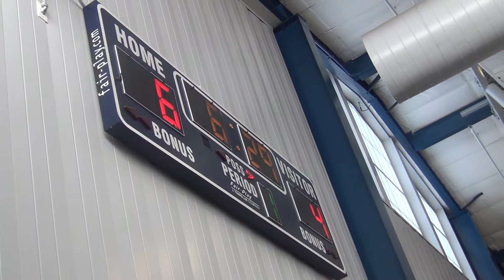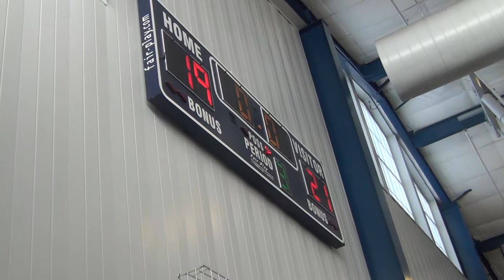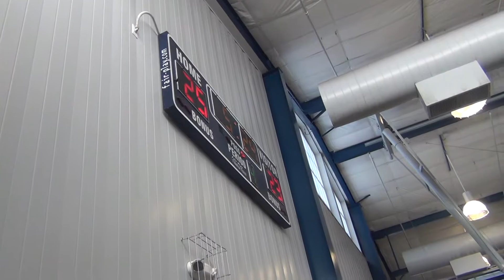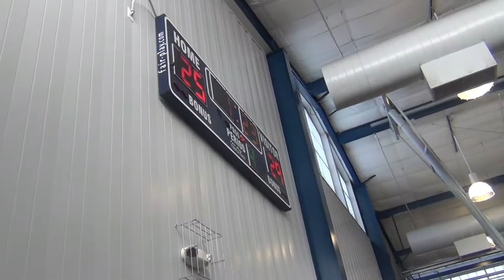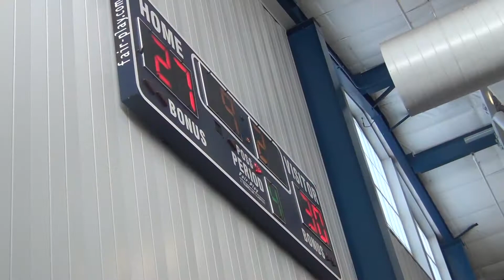St Ephrem's vs St Andrew's Jan 2014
CYO basketball. 5th and 6th grade. St. Ephrem looses in a close game with St. Andrew's.